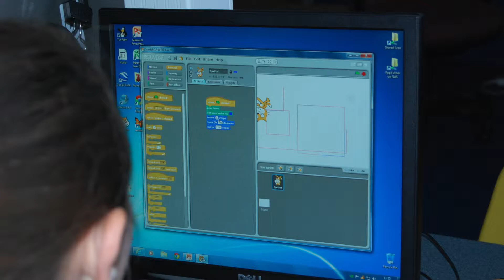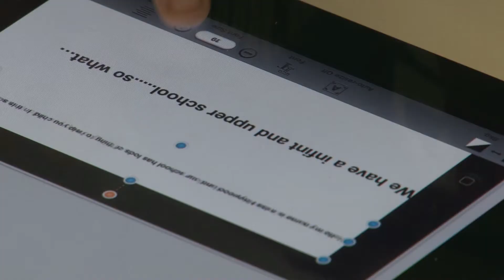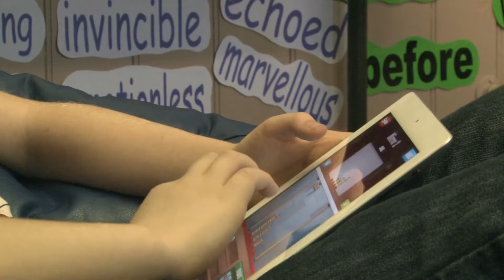Club Innov8 - Coding week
BLC held a coding week for pupils across the Barry Cluster of schools to show different ways of coding and the benefits of having the skills they learned.